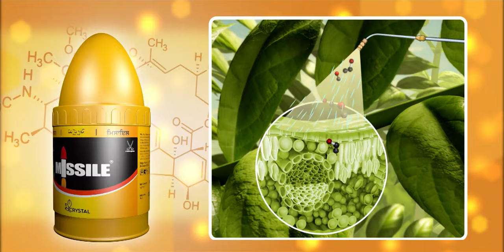Missile - Insecticide - Pesticides - DH-TELEGU 20 sec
మీరు లెపిడోప్టెరాన్ పురుగుల సమస్యలతో చింతిస్తున్నారా... !!!
మిస్సైల్ త్వరితగతిన పనిచేయడం వలన లెపిడోప్టెరాన్ పురుగులపై అద్భుతమైన పరిష్కారాన్ని ఇస్తుంది
మిస్సైల్ నే అడగండి మిస్సైల్ నే వాడండి
మరింత సమాచారం కొరకు క్రింద లింకును క్లిక్ చేయండి